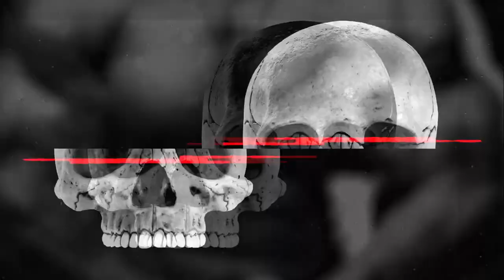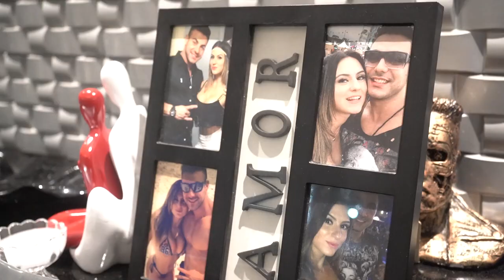O MOTIVO DE SUA MUDANÇA PRA CURITIBA | BRANDÃO, KAREN, DONAIRE E ANANDA